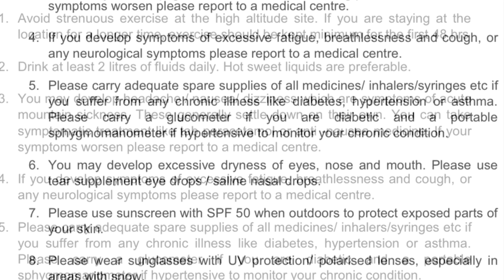మహిమాన్వితమైన పుణ్యక్షేత్రాలు, మహోన్నతమైన ప్రకృతి/ My chardham yatra tour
మా చార్ దామ్ యాత్ర విశేషాలు మీ కోసం..